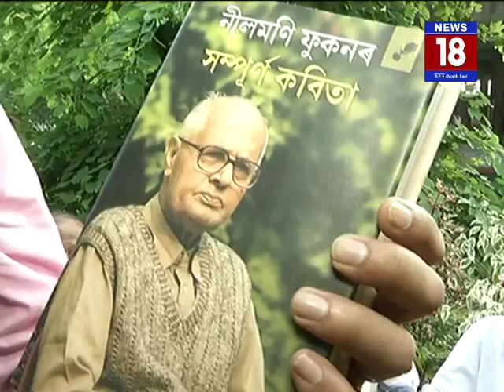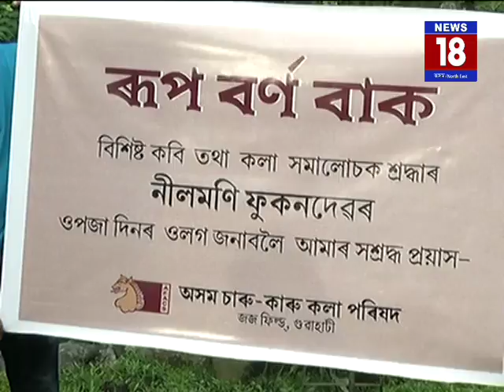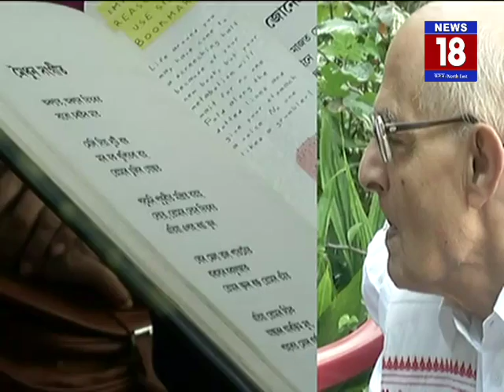EKHONTEK PART 1